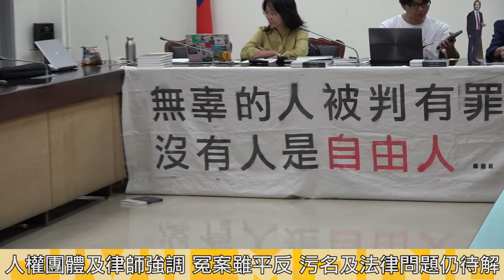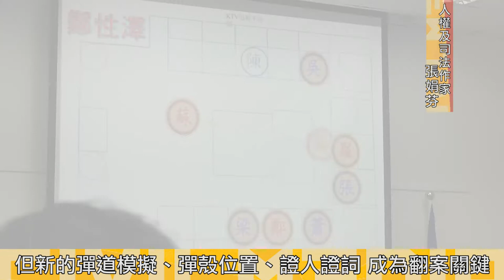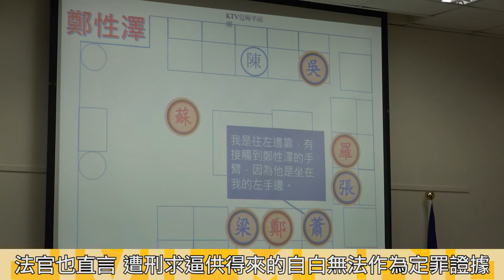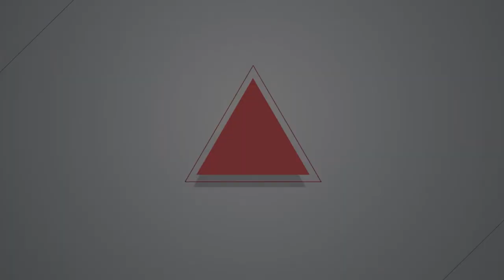2017.10.26 鄭性澤案雖平反 體制弊端和污名化問題仍待解